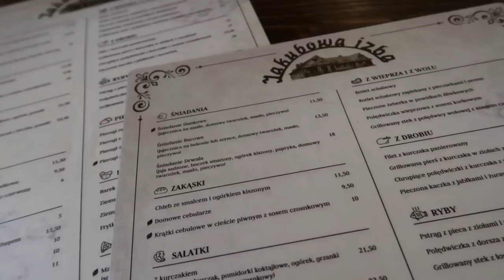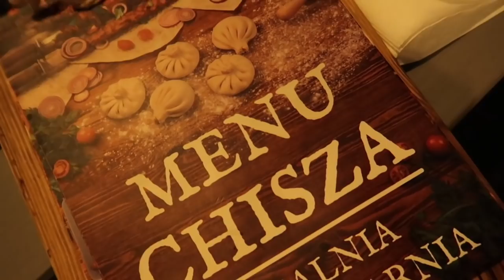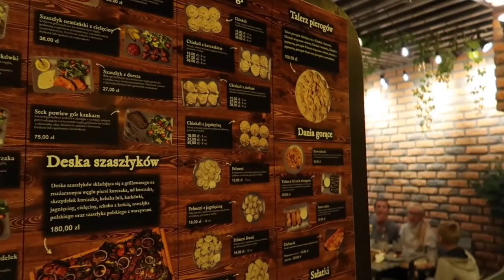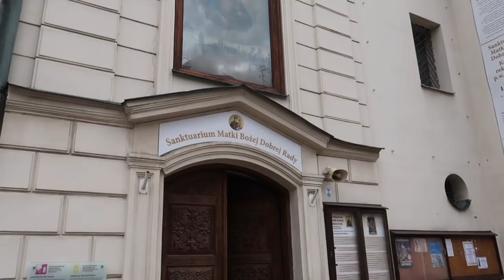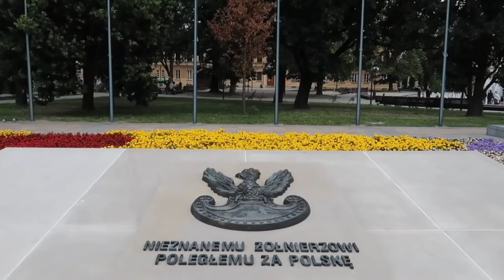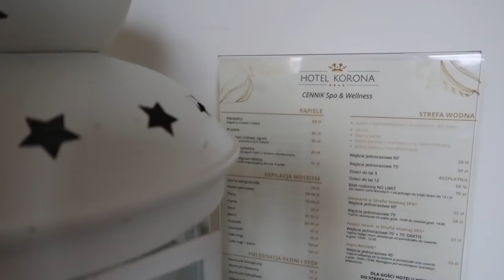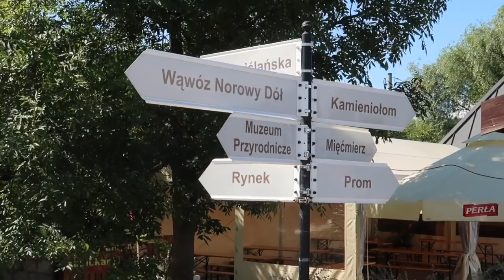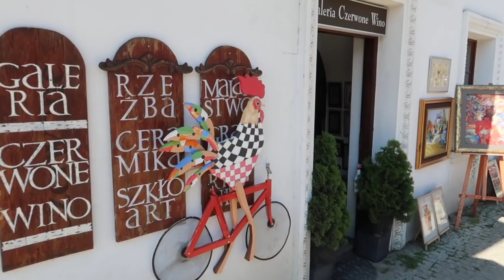WEEKENDOWY WYPAD ZA WARSZAWĘ - OKROPNA PIZZA 🍕 I OBURZONY MAX! 😤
Zapraszam serdecznie do sprawdzenia nowego weekendowego vloga!

🎼 Muzyka w filmie:
ES_Song: A Better You
ES_Song: Fortune of Hearts
ES_Song: Head is under Water
ES_Song: Leaving
ES_Song: Give in to Me
ES_Song: Seconds Into Months
ES_Song: Midnight Radio